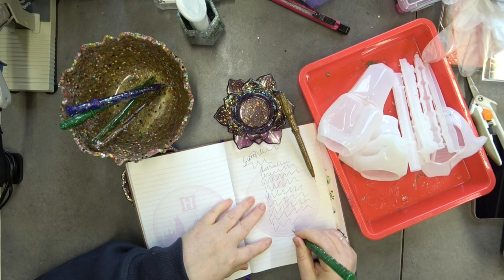Experimenting with Resin Can We Create A Bowl And Pens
Thank you so much for being apart of my channel. I hope you get lots of inspiration here.

Pen pot

2 part epoxy resin

All Music used in any of my videos is provided by youtube music